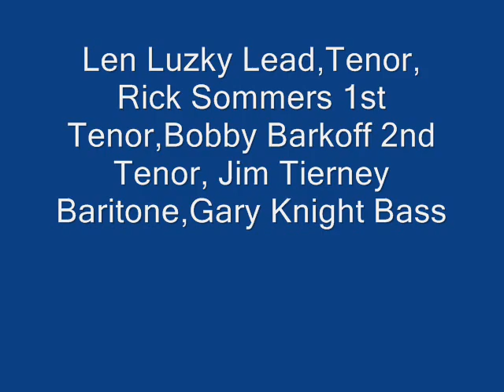The Remaining Few-Just Two kinds of People (Acapella).wmv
Penn Station, Newark, NJ